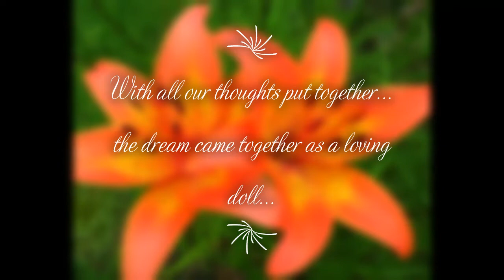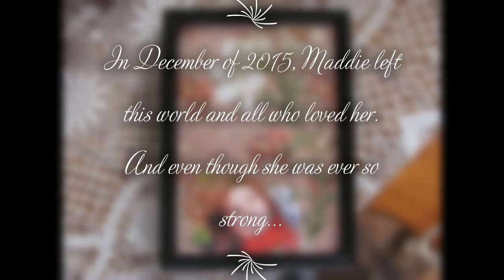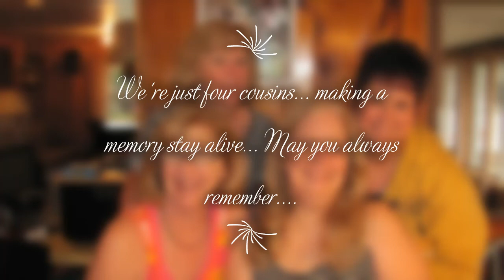Made for Maddie